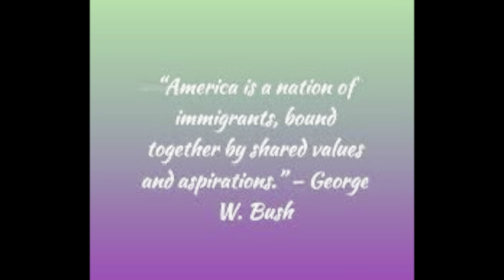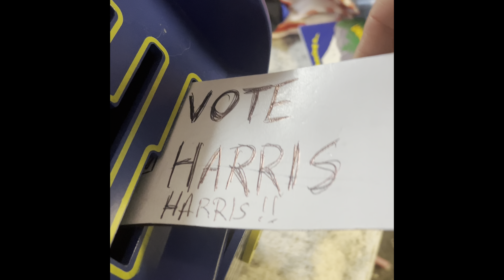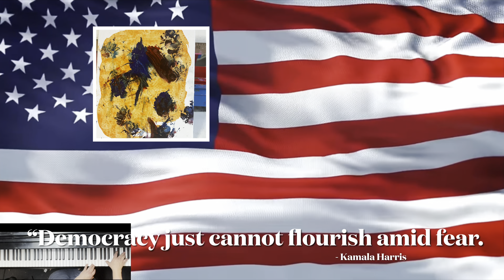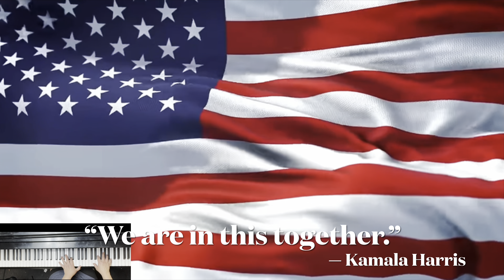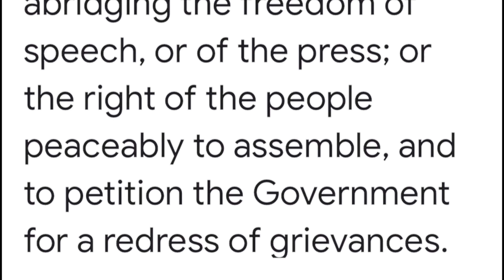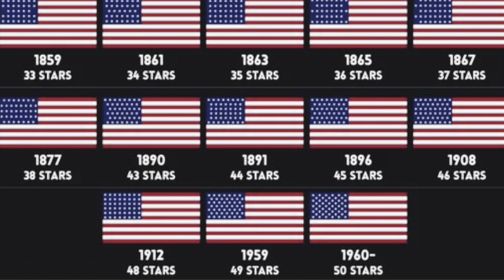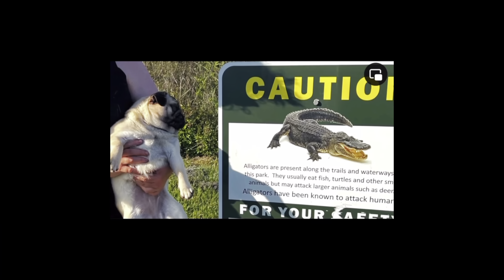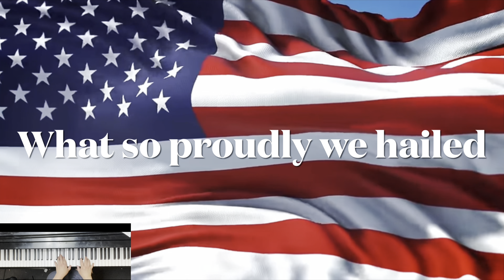Pugiano Patriotic Special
Patriotic piano music including some original arrangements, pugs being cute and having fun doing some tricks, inspirational quotes for America, and 2 paw painted masterpiece paintings by Lilly Pugcasso (for sale on EBay) - “The American Dream”
And
“Truths We Hold” for sale at